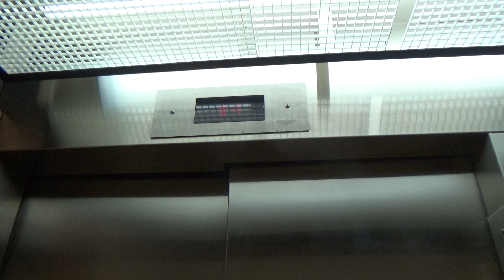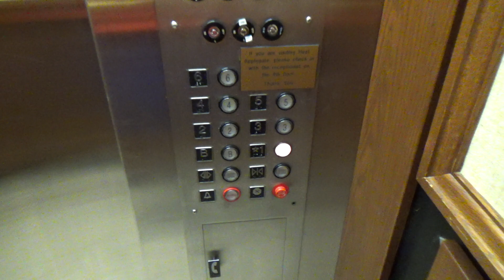Unknown, Modernized Traction Elevator at The Historic Boyd Building in Cheyenne, WY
Filmed in October of 2020.

Just a really basic and boring modded elevator with Older Innovation Universal fixtures at a Historic Office Building in Cheyenne, Wyoming, by far the most boring I saw in this town. Really nothing too fancy, this elevator was originally installed in 1912 as a Manual Elevator and was modernized a couple of times with the most recent modernization most likely being done in the 1990s. I have no clue as to who did either modernization though.